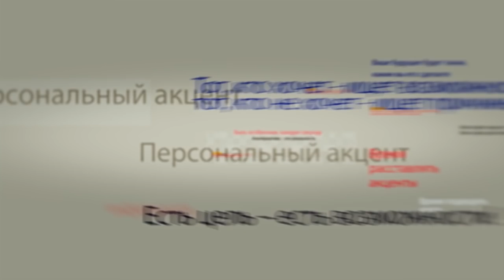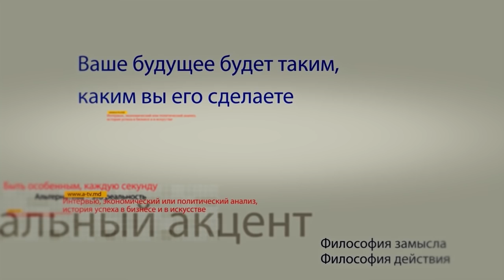Виталий Шинкарь в программе "Персональный акцент"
Чуть больше недели осталось до самого обсуждаемого события – второго тура президентских выборов. Телеэфиры полны дебатами, различными ток-шоу в котых обсуждаются качества кандидатов их позиции и политические цели. Много слов о делах и заявлениях. Нам же хотелось, в этот, как мы искренне убеждены, самый важный период новейшей истории молдавского государства поговорить о душе, духовности, о сложившемся сегодня в Молдове противостоянии духовного начала и тотальной бездуховности. Поможет нам в этом клирик Свято-георгиевского храма отец Виталий.